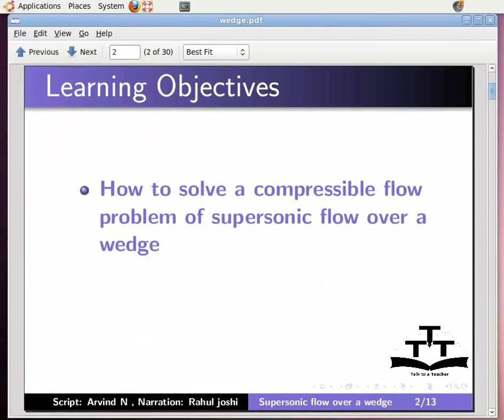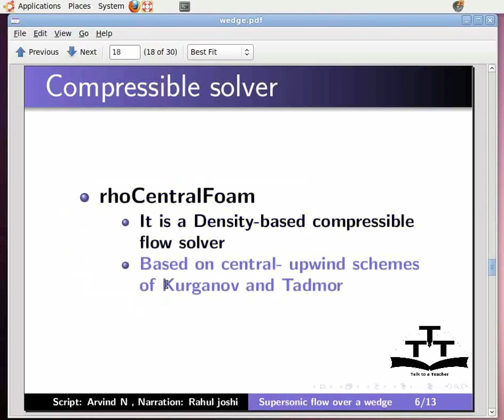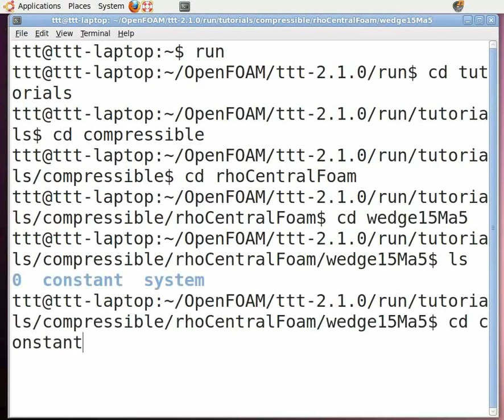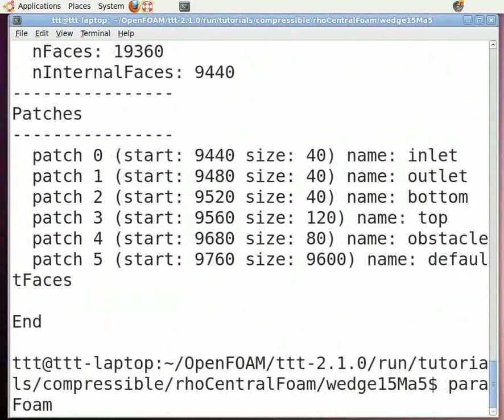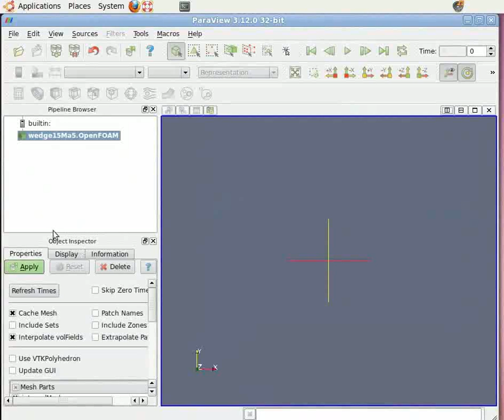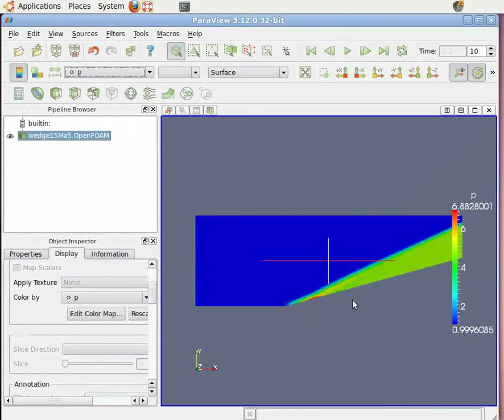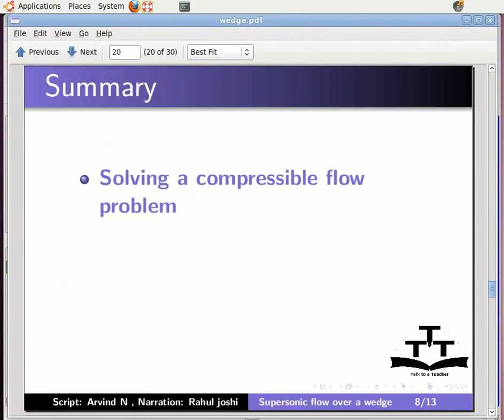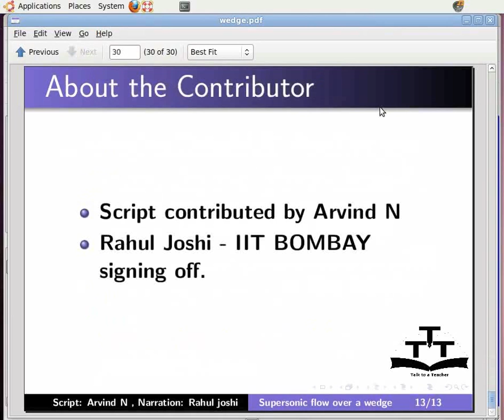Supersonic flow over a wedge - English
Supersonic flow over a wedge using OpenFOAM

    Problem specification
    Boundary conditions
    BlockMeshDict file of wedge
    Mesh parameters of wedge
    Compressible solver
    Paraview visualization
    Calculating Mach number
    Contour of U (velocity) and T (Temperature)
    Validation